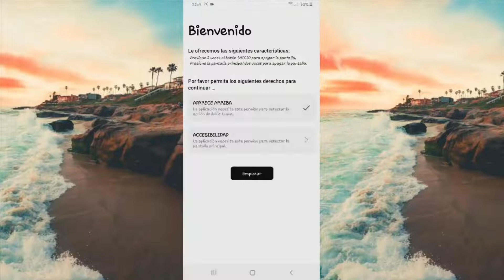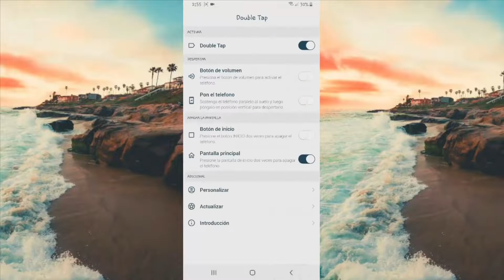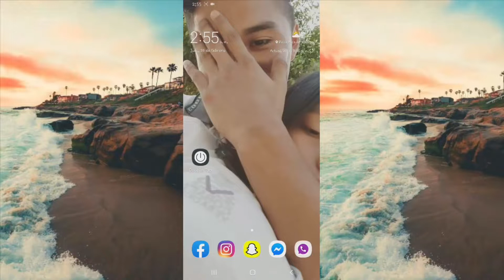Bloquear pantalla de tu móvil con dos Toques / Sin Root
hoy les traigo una excelente aplicación la cual nos permitirá bloquear la pantalla de nuestro dispositivo móvil con dos toques

Contacto para

🔽Empresas
🔼Negocios
🔽Promociones